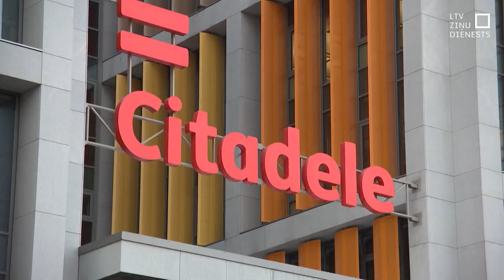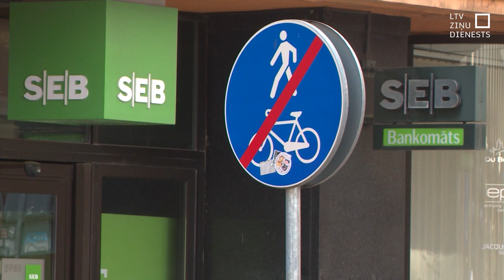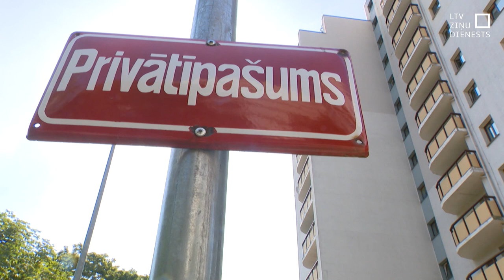Virza atbalstu hipotekāro kredītu ņēmēju aizsardzībai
Saeimas Budžeta un finanšu komisija šodien atbalstīja 50 % atlaides piemērošanu hipotekāro kredītu nemainīgajām procentu likmēm uz vienu gadu. Atbalsts kredītu ņēmējiem šodien pārrunāts arī Rīgas pilī starp Valsts prezidentu un Ministru prezidenti, kas sola rast risinājumu, lai palīdzētu tiem iedzīvotājiem, kuru hipotekārie maksājumi ir nesamērīgi pieauguši. Grūtībās nonākušos kredītņēmējus varētu atbalstīt ar “Altum” garantijām un tāpat sola padarīt vieglāku bankas maiņas procesu.